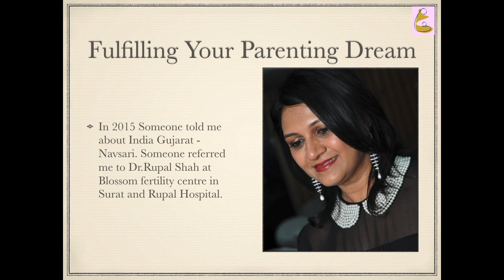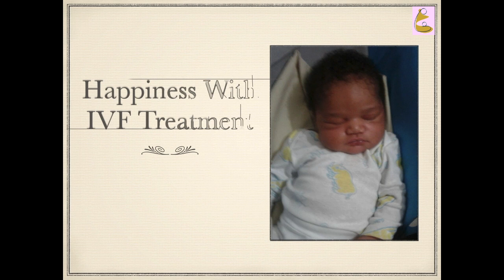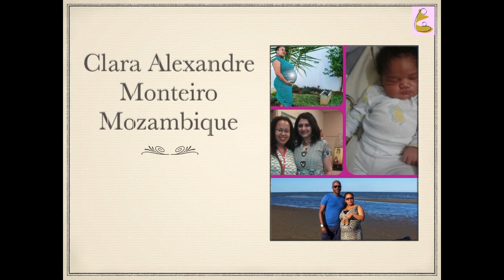Infertility Treatment Success for South African Couple from Mozambique - Advance ART IVF Technology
Africa Mozambique IVF Treatment - Infertility in South Africa - Fertility Treatment for female

Having a baby is one of life’s most desired and precious events. So when you struggle to become pregnant, it can take a toll.

Best IVF Clinic India - Top IVF treatment, ICSI clinic Surat India- ICSI treatment, ICSI India, IVF Surrogacy in Gujarat

Gynaecological conditions in which Endoscopy - Laparoscopy surgery is very useful Infertility Diagnosis - Endometriosis and Chocolate cysts - Ectopic Pregnancy - Fibroid uterus - Polycystic Ovaries - Hysterectomy (LAVH) - Hydrosalpinx - Ovarian Cyst, Dermoid cyst - Pelvic Adhesions - Septum in uterus - Tubal Block.If you are facing any of above issues call on us today on Book an appointment with our fertility expert today on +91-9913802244 or email at

State-of-the-art IVF Lab & medical technology - the availability of specialized fertility clinic - Best Team of IVF Expert Doctors has made our infertility centre a boon for many childless couples.Fertility Treatment Success - Our Patient's Testimonials Top Fertility Center India - Patient Testimonials for Fertility Specialist Doctor. We are in the service of the childless couple, the clinic has successful pregnancies from various Assisted Reproductive Technolgies such as IVF, ICSI, IUI,Sperm donation, Egg donation, Embryo donation and Surrogacy.

The degree to which IVF treatment may change your life depends on a wide range of factors and no two couples will have identical experiences. Just the process of going through the treatment can be life-changing for some people, never mind the results.

Getting Pregnant with IVF Treatments - We can give you tips for getting pregnant fast and what to avoid when you're trying to conceive and when you are pregnant during pregnancy.You can contact us to know more on dealing with fertility problems and the early signs of pregnancy.

Fertility Experts Doctors Surat - IVF Specialist - Infertility Specialists India.